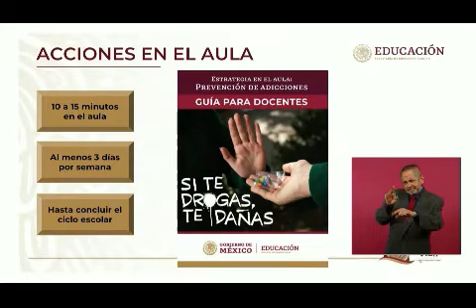Veracruz con Cuitláhuac García Jiménez participa en la mañanera de este día 17/04/2023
El gobernador de Veracruz Ing. Cuitláhuac García Jiménez participó en la rueda de prensa mañanera del presidente de México Andrés Manuel López Obrador. García Jiménez informó sobre las acciones que emprende para evitar que los jóvenes se enrolen en el mundo de las drogas.